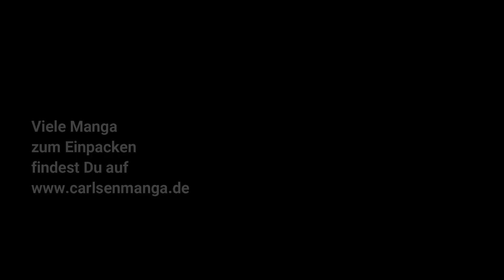Furoshiki - Manga nachhaltig verpacken mit Carlsen Manga!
Ein Furoshiki ist ein quadratisches Tuch, das in Japan traditionellerweise als Verpackung genutzt wird. So lassen sich auch Manga spielend leicht und vor allem nachhaltig verpacken, denn die Tücher können immer wieder verwendet werden.
Zeig uns deine Furoshiki-Manga-Verpackung auf Instagram!